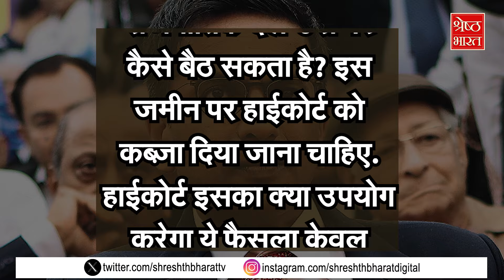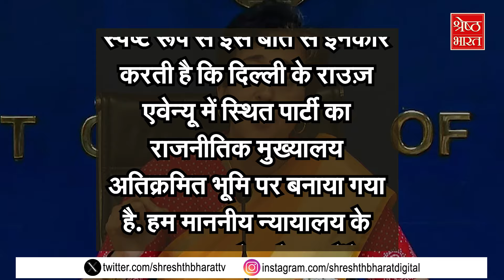Delhi High Court की जमीन पर ‘AAP’ का Office कैसे? CJI Chandrachud को आया गुस्सा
delhi high court | CJI | arvind kejriwal | aam aadmi party | aap office | delhi highcourt | latest news | dy chandrachud

भ्रष्टाचार को जड़ से खत्म करने का दावा करने वाले आप के संयोजक अरविंद केजरीवाल (arvind Kejriwal) पर आज खुद धोखाधड़ी और भ्रष्टाचार के अनेकों मामले चल रहे हैं. लिकर स्कैम (scam) में आधे से ज्यादा पार्टी सलाखों की पीछे है, खुद अरविंद केजरीवाल (arvind kejriwal) पर भी गिरफ्तारी की तलवार लटक रही है... लेकिन फिर भी केजरीवाल (kejriwal) का ईमानदारी का नारा बुलंद है. एक तरफ केंद्र सरकार और देश की तमाम जांच एजेंसियों से अरविंद केजरीवाल (arvind kejriwal) की लड़ाई जारी है तो वहीं दूसरी तरफ अपनी हरकतों से वो लगातार देश की अदालतों से डांट खा रहे हैं... अभी जैसे तैसे सुप्रीम कोर्ट (supreme court) ने आम आदमी पार्टी (aam aadmi party) को डांट फटकार कर और उनके विज्ञापनों पर रोक लगाकर रैपिड रेल(rapid rail)  का बकाया भुगतान करवाया था कि अब एक और नया मामला सामने आया... जिसको लेकर CJI चंद्रचूड़ (cji chandrachud) को गुस्सा आ गया है. सुप्रीम कोर्ट (supreme court) की एक पीठ ने मंगलवार को कथित अतिक्रमण को लेकर आम आदमी पार्टी (aam aadmi party) से यह सवाल किया है कि दिल्ली हाई कोर्ट (delhi high court) को दी गई जमीन पर किसी राजनीतिक दल का ऑफिस (office) कैसे हो सकता है... सुप्रीम कोर्ट (supreme court) ने नाराजगी व्यक्त करते हुए अरविंद केजरीवाल (arvind kejriwal) की पार्टी से राउज एवेन्यू (rouse avenue) स्थित उसके ऑफिस के बारे में पूछा जो दिल्ली हाईकोर्ट (delhi high court) को दी गई जमीन पर बनाया गया था.